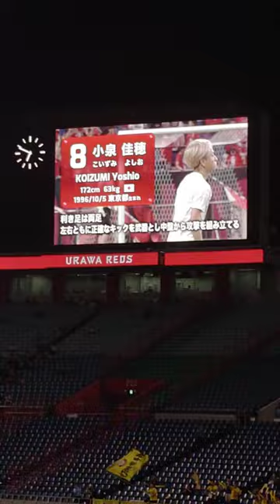♦20230822小泉選手がんばってくださ〜い🤩小泉佳穂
18:57アップロード